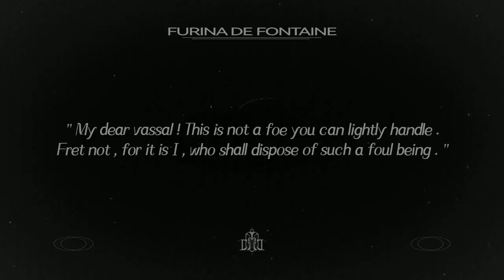All the World's a Stage (Thai Lyrics) เนื้อเพลงไทย | Genshin Impact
Original track by Genshin Impact
Cover track by @Vetrom
Video used from Genshin Impact

โลกาเช่นละคร ทุกตอนเราเล่นแสดงไป
ไยต้องร่ำไห้ หัวเราะสิใช่ ตะเบ็งออกมา
ไยคิดโศกเศร้า นี่พวกเรามายิ้มด้วยกันดีกว่า
ทุกวันเวลาช่างแสนสุขดี...

โลกาเช่นละคร ทุกตอนเราเล่นและแสดงไป
ไยคิดจะโศกเศร้าล่ะ ยิ้มให้สุขสมอุรา
ทุกเวลา... นั้นช่างดี...

มาเถิด มาเพลิดเพลิน เชิญกระโดดโลดเล่นเต้นไป
จะดีหรือไม่ เราก็ต้องได้เจอะเจอกับตา
พรุ่งนี้ลึกลับเกินกว่า... คิดไปไย เสียเวลา
วันที่ดี... ย่อมต้องมา

English Translation

The world's a drama. We all act out every scene.
Why must we cry? Laughing is right. Shout it out.
Why think of being sad? Let's smile happily together.
Every moment is good time.

Why think of being sad? Smile happily.
Every moment is so good.

Come on and enjoy. Let's jump and dance.
Whether good or not, we have to face it anyway.
Tomorrow's too mysterious to waste time worrying.
Good days will surely come.